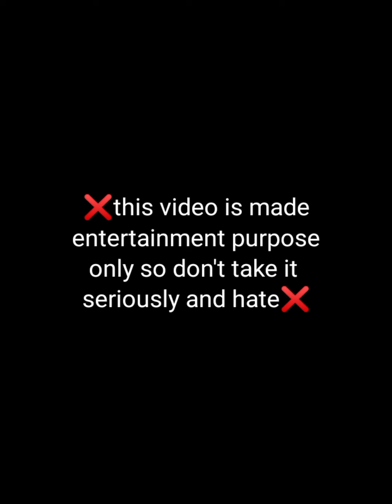bts imagine : when you ask them to slow down ❤️